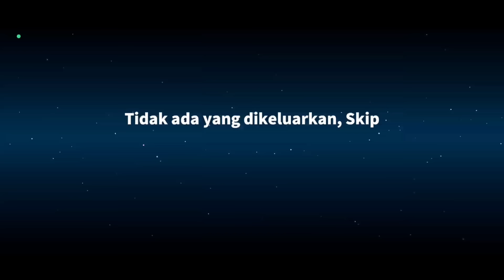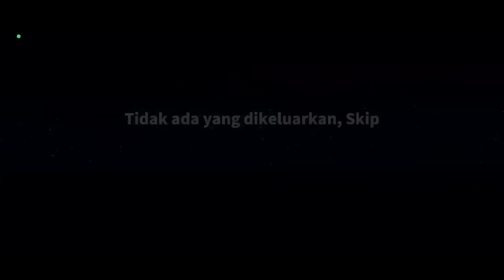Ketika Developer dan Moderator Super Sus Pakai Impostor!! Blackjack + Pesuruh!! Combo Saling Back Up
NICK : SumMon_SkulL